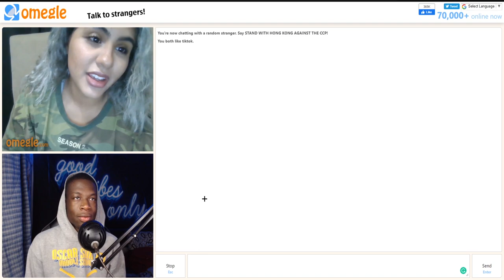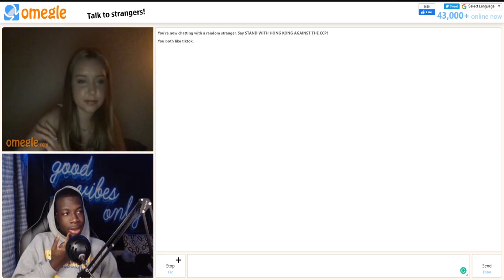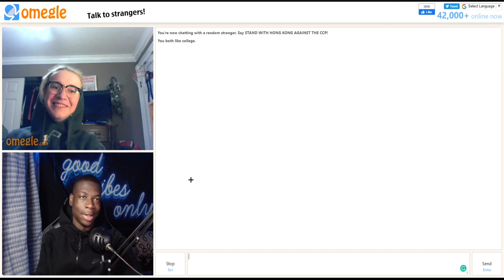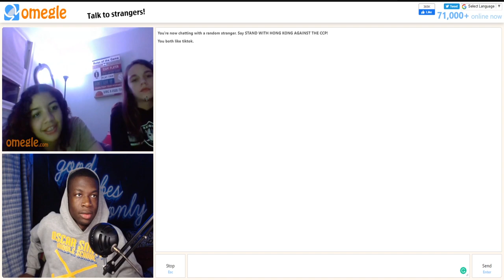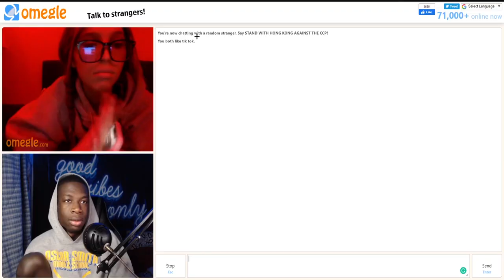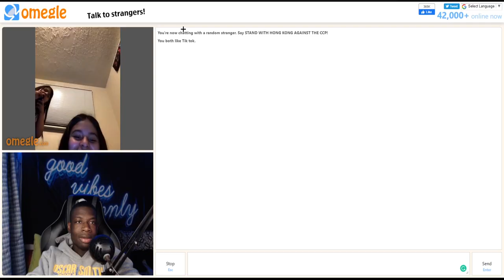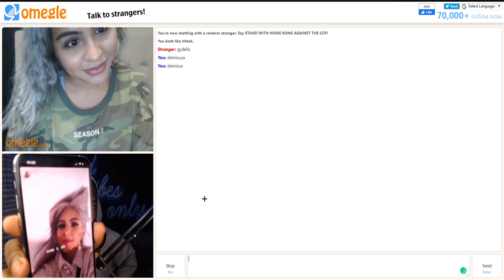MAKING GIRLS ON OMEGLE FALL IN LOVE WITH ME😍